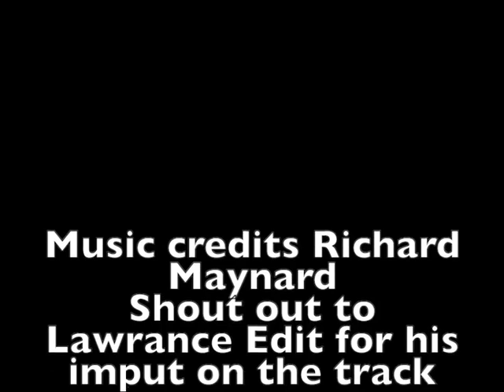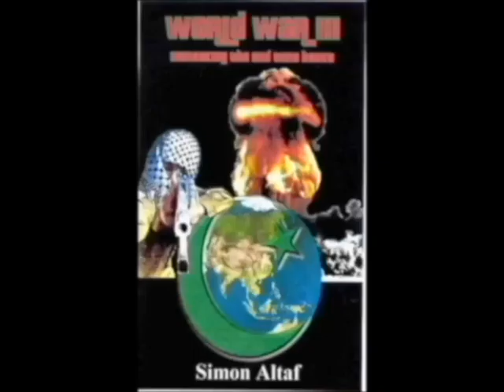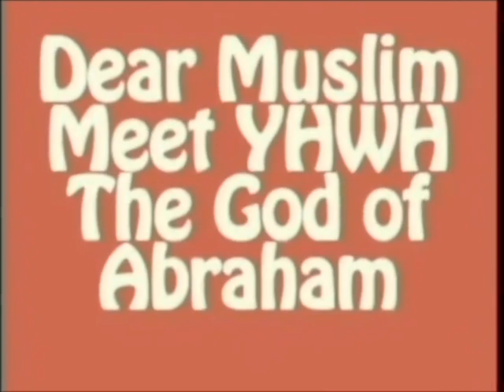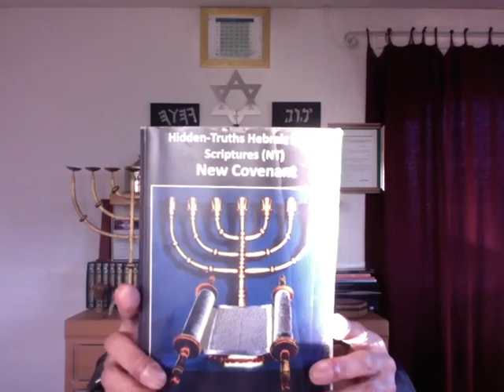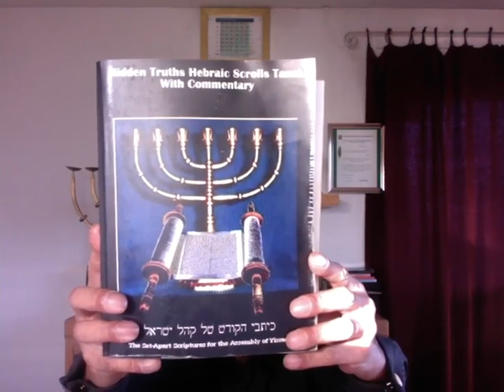1st Corinthians Chap 2 Messianic NT RJBCR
Some great products at Amazon
-- Sauvage by Dior Eau de Parfum
-- Travel Spray Scent
-- Great baby formula milk
-- Baby's Only Organic Sensitive LactoRelief with DHA & ARA Toddler Formula

-- Excellent for health

- Forever Israel Siddur
- BullsEye - The Law of Manifestation - Get all your desires...
- The Law of Attraction versus The Perfect Law - Default mode for Humanity
Abrahamic-Faith Nazarene Hebraic Study Scriptures Complete
Abrahamic-Faith Nazarene Hebraic Study Scriptures NT
Nazarene Hebraic Study Scriptures Complete
-- The Feasts of YHWH, The Elohim of Israel
-- Beyth Yahushua The Son of Tzadok, The Son of Dawud
-- The Hidden Characters, the power of to have prayers answered.
-- What Else Have They Kept from us?